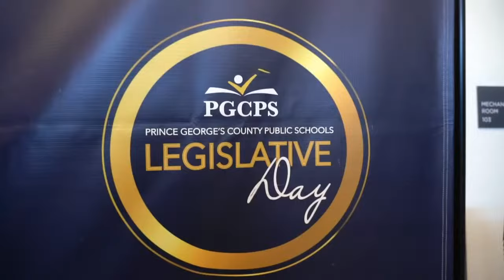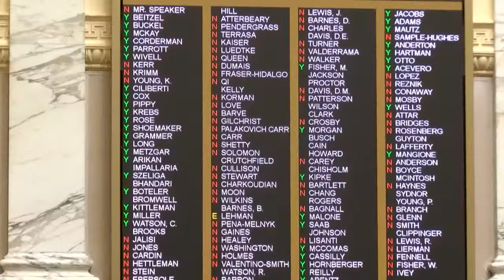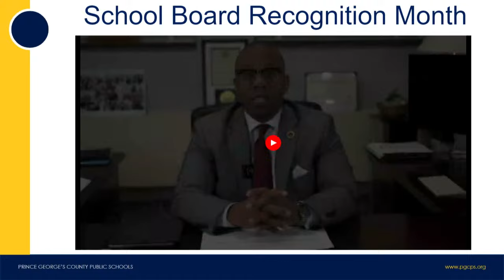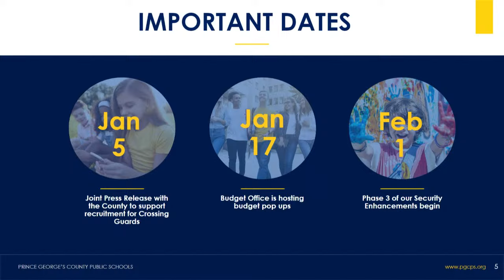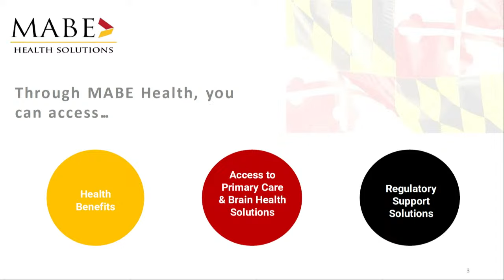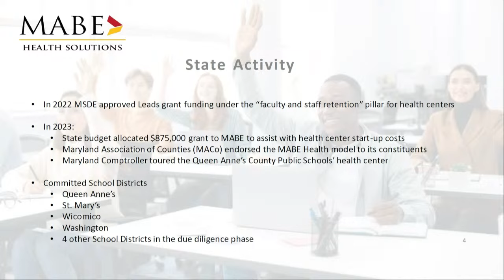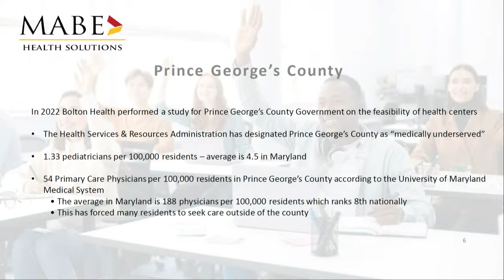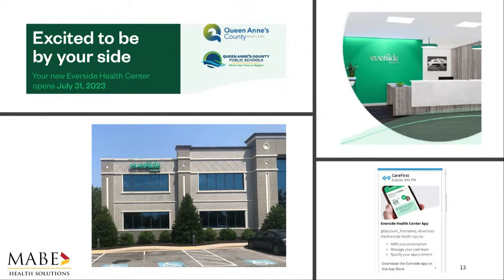PGCPS Board of Education Meeting 1/11/2024